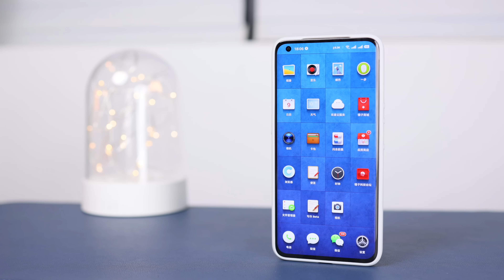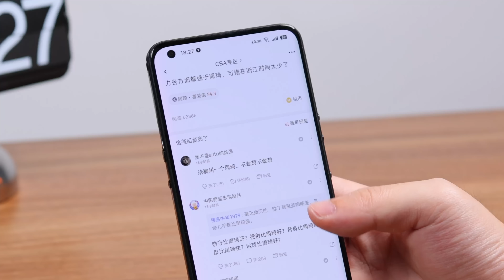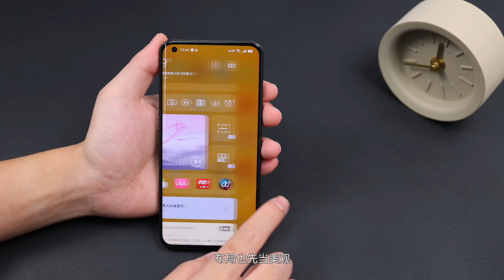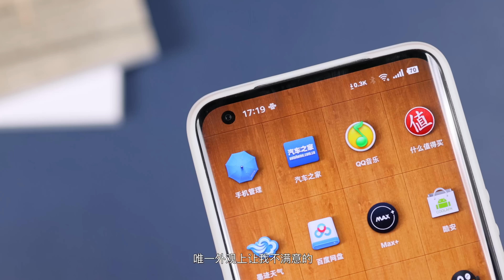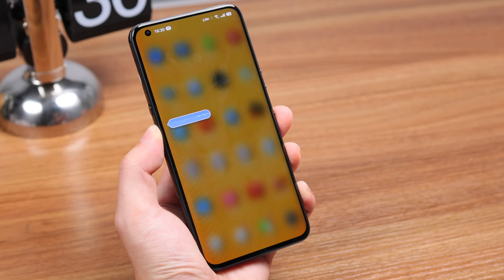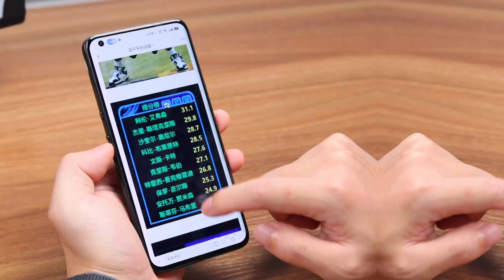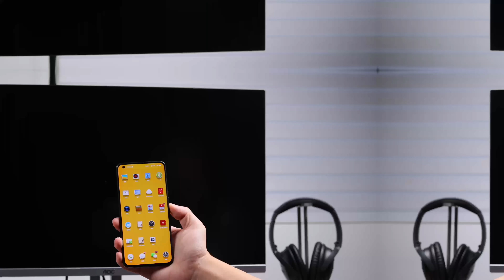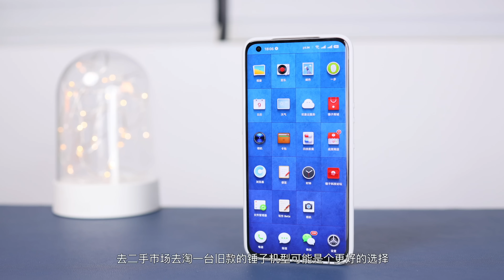原来你那么好，只是懂的人少！坚果R2深度使用报告|Smartisan Nut R2 Review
这是一台2999购入的坚果R2，买他的原因很简单，一是降价后的产品力似乎有点香。二是我一直没用过smatisan OS，一直对这个为一线厂商输送创意的系统很好奇。在字节跳动宣布暂停坚果手机业务后，这台R2很可能是这个系统的绝唱。那在使用了大半个月后，接下来我就和大家分享一下我的体验吧！